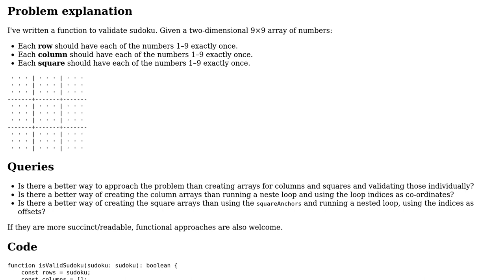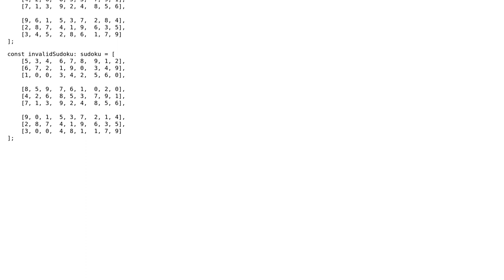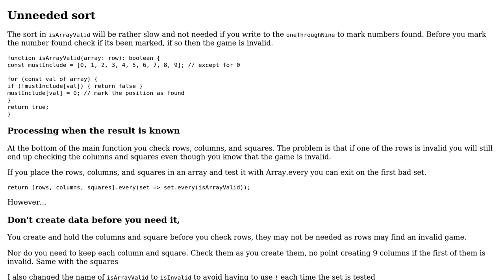Sudoku validation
With thanks & praise to God, and with thanks to the many people who have made this project possible! | Content (except music & images) licensed under CC BY-SA | Music | Images & others | With thanks to user shreyasminocha user Blindman67 user 200_success and the Stack Exchange Network Trademarks are property of their respective owners. You are responsible for your own actions.